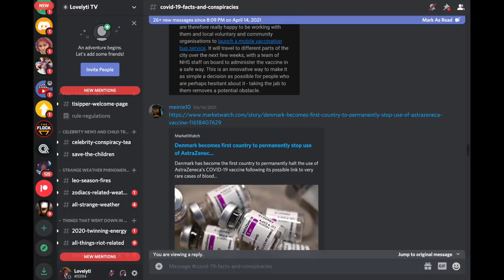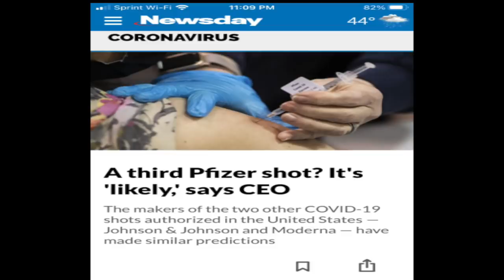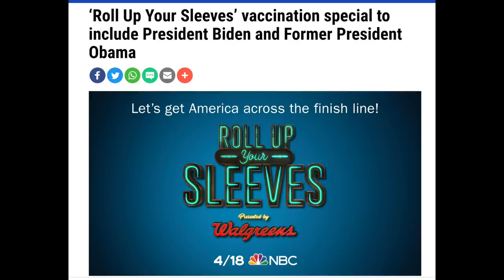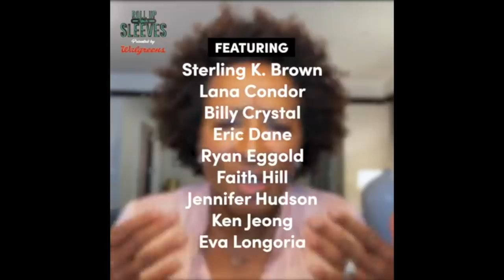Russell Wilson & Ciara Host "Roll Up Your Sleeves" Special+ Vaccine passport coming to a city near U